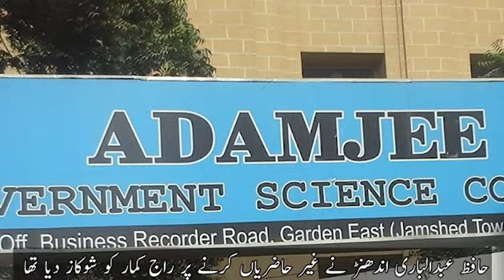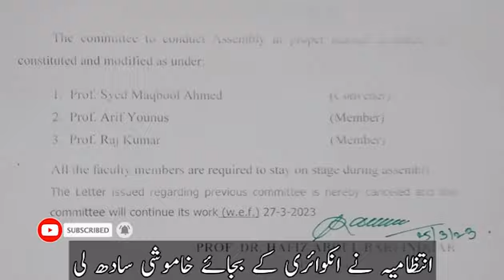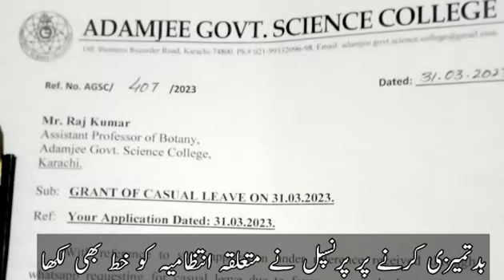گورنمنٹ آدم جی سائنس کالج کی اندرونی کہانی | Sardar Ali Shah Ka Anokha Faisla | Education News Tv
Govt Adamjee Science College Main Kia Hwa ? | Sardar Ali Shah Ka Anokha Faisla | Education News Tv

کراچی : یکطرفہ بات سن کر سردار شاہ نے پرنسپل کو رپورٹ کرا دیا ، حافظ عبدالباری اندھنڑ نے غیر حاضریاں کرنے پر راج کمار کو شوکاز دیا تھا ۔

تفصیلات کے مطابق گورنمنٹ آدم جی سائنس کالج جمشید ٹائون کراچی کے پرنسپل حافظ عبدالباری اندھنڑ کو وزیر تعلیم سید سردار شاہ نے محکمہ تعلیم کالجز میں رپورٹ کرا دیا ہے ۔

گورنمنٹ آدم جی سائنس کالج جمشید ٹائون کراچی کے سابق پرنسپل حافظ عبدالباری اندھنڑ نے کالج کا چارج سنبھالنے کے بعد کالج میں اسمبلی کو لازمی قرار دیا تھا جس کے ساتھ ساتھ اساتذہ و عملے کی بروقت حاضری کو بھی یقینی بنانے کے اقدامات کئے تھے ۔

تاہم اس دوران تاخیر سے کالج آنے والے اسسٹنٹ پروفیسر راج کمار نے سازشیں شروع کر دیں اور بدستور غیر حاضریاں اور تاخیر سے آتے رہے اور الیکشن کی ڈیوٹی بھی کرنے سے انکار کر دیا تھا جس کے بارے میں اطلاع ڈائریکٹر جنرل کالجز اور ریجنل ڈائریکٹر کالجز کو دی گئی تھی ۔

جس کے بعد ڈائریکٹر جنرل کالجز اور ریجنل ڈائریکٹر کالجز نے الیکشن کی ڈیوٹی نہ کرنے پر راج کمار کو تنبیہ کی اور الیکشن ڈیوٹی کرنے کا حکم دیا تھا ۔ تاہم اس دوران راج کمار نے ایک روز اسمبلی کے دروان پہنچے اور پرنسپل کی عدم موجودگی میں انہیں نازیبا الفاظ کہے ۔

بدتمیزی کرنے پر پرنسپل نے متعلقہ انتظامیہ کو خط بھی لکھا اور راج کمار کو شوکاز بھی جاری کیا ۔ جس کے بعد انتظامیہ نے انکوائری کے بجائے خاموشی سادھ لی اور دوسری جانب وزیر تعلیم نے انکوائری کے بجائے راج کمار کی بات پر عمل کیا اور پرنسپل حافظ قرآن کو سیکرٹری آفس رپورٹ کرا دیا ہے ۔ اب یک طرفہ فیصلے اور پرنسپل کیخلاف بدتمیزی پر اساتذہ اور عملہ بددل ہو گیا ہے ۔